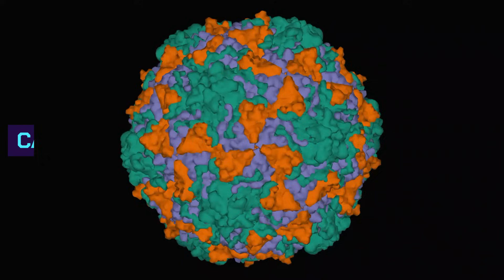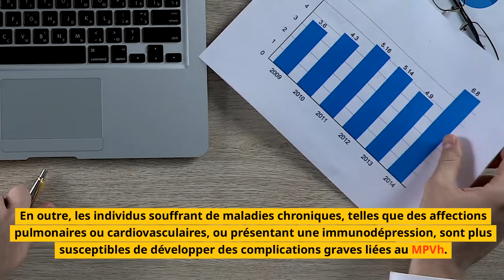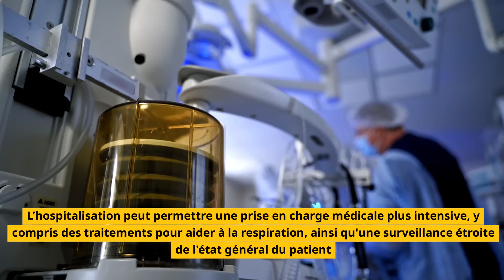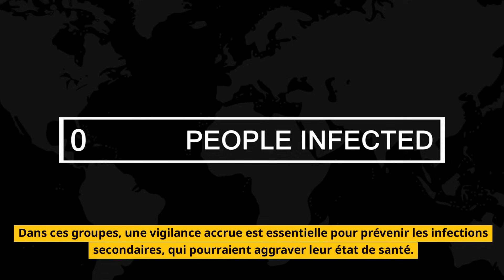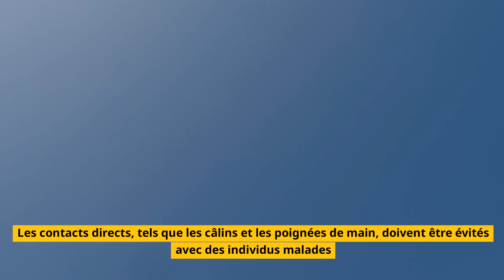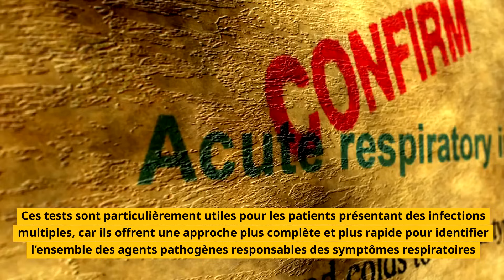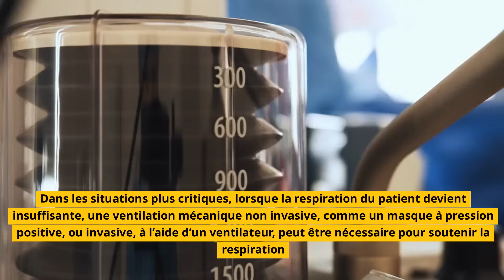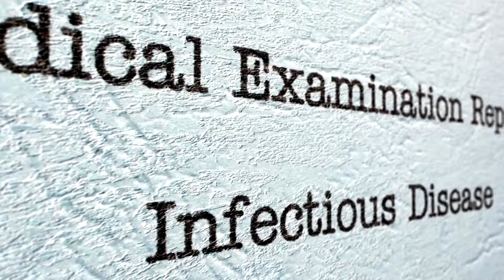MPVh en Chine : Tout ce que vous devez savoir sur ce virus respiratoire en pleine épidémie.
MPVh en Chine : Alerte Sanitaire - Symptômes, Transmission et Comment se Protéger
Bienvenue sur notre chaîne ! Aujourd'hui, nous allons parler du métapneumovirus humain (MPVh), un virus respiratoire qui fait actuellement des ravages en Chine. Bien que découvert en 2001 aux Pays-Bas, le MPVh est encore relativement méconnu du grand public. Cependant, son impact en Chine et sa propagation rapide soulèvent de nombreuses inquiétudes, notamment en raison de ses effets graves, surtout chez les enfants.
Dans cette vidéo, nous allons explorer tout ce que vous devez savoir sur le MPVh : ses symptômes, les modes de transmission, les personnes les plus vulnérables, et les mesures de prévention à adopter. Nous vous expliquerons également comment ce virus pourrait se propager au-delà de la Chine, et les actions à mettre en place pour vous protéger.